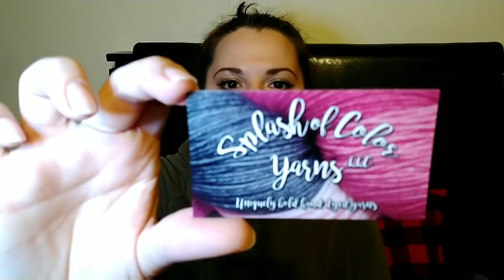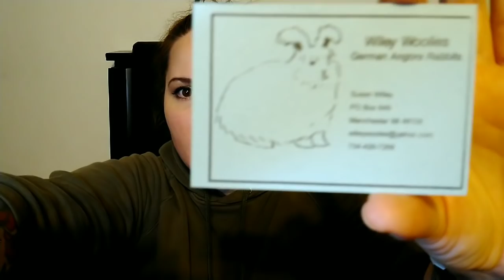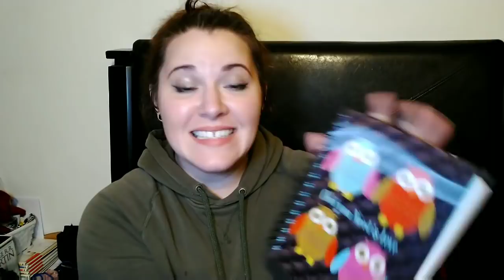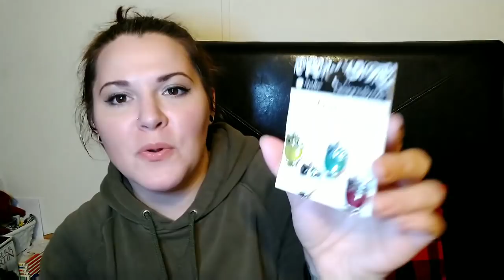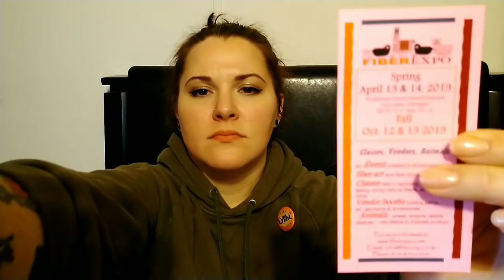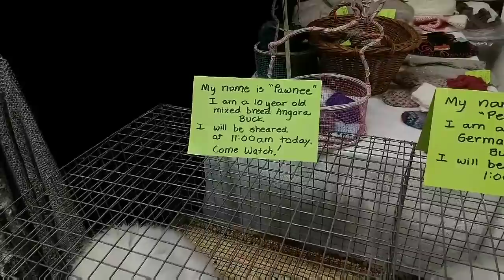Ann Arbor Fiber Expo - Yarn Haul ~ Vlogtober Day 27 & 28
Join me as I talk all about my trip to the Ann Arbor Fiber Expo! I show all the lovely yarns I bought and talk about some amazing vendors and people I had the pleasure of seeing!
Not only that, I finally get to show you my "in the Light" shawl!

Jan ~ Instagram : @avidesigns
AJHC Wools ~
Anomalous Mind ~
Thank God for bags ~
The Cotton Stash ~